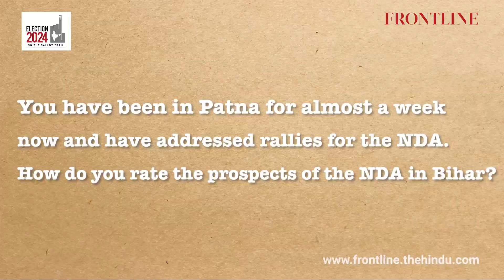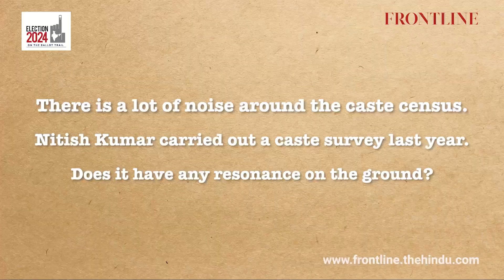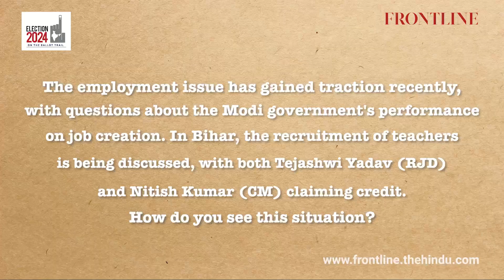‘NDA is stronger in Bihar now’: Lok Janshakti Party (Ram Vilas) president Chirag Paswan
Chirag Paswan, the son of the late Union Minister Ram Vilas Paswan, is a prominent Dalit leader from Bihar, and a key ally of the National Democratic Alliance (NDA). After battling a crisis when five of his party’s Lok Sabha members, including his uncle Pashupati Kumar Paras, deserted him, Chirag seems to have made a strong comeback in the NDA; he has secured five Lok Sabha seats, while his uncle’s camp received none. In the run-up to the first phase of the Bihar election on April 19, junior Paswan has addressed numerous election rallies alongside Prime Minister Narendra Modi and Union Home Minister Amit Shah. In a candid conversation at his residence in Patna, Chirag Paswan spoke to Frontline about his struggles, the unfolding politics in Bihar.